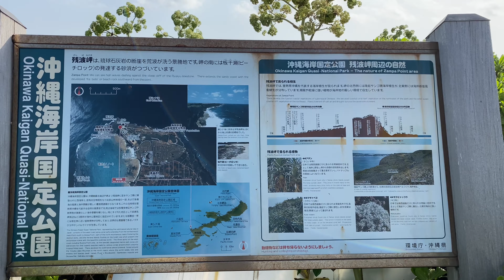沖縄読谷村 残波岬 Cape Zanpa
残波岬（ざんぱみさき）は、沖縄県中頭郡読谷村に属し、東シナ海に面する岬である。
沖縄本島の中央部よりやや南側に位置し、沖縄海岸国定公園の一部に含まれ、同国定公園の北東端にあたる。突端部の一角に残波岬灯台が建つ。

Cape Zanpa facing the East China Sea, belonging to Yomitan Village, Nakagami County, Okinawa Prefecture.
It is located slightly south of the center of Okinawa Island, and is part of the Okinawa National Quasi-National Park, and is the northeast end of the park. Cape Zanba Lighthouse stands at one end of the cape.

Thank you for your watching the video.